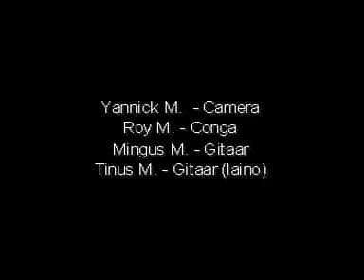Deventer -St Masohi - Haria Saparua - Komboti